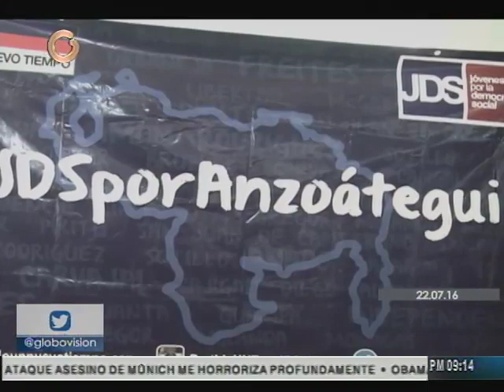Márquez: Participación del Vaticano eleva posibilidades de diálogo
El primer vicepresidente de la Asamblea Nacional, Enrique Márquez, manifestó que la participación del Vaticano en el proceso de diálogo entre el Gobierno y la Oposición amplia las posibilidades de diálogo.